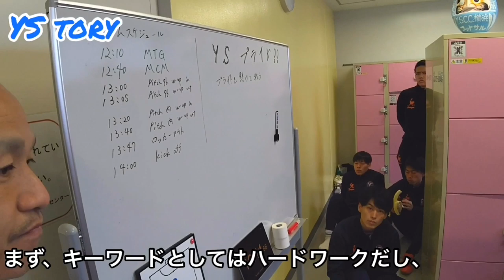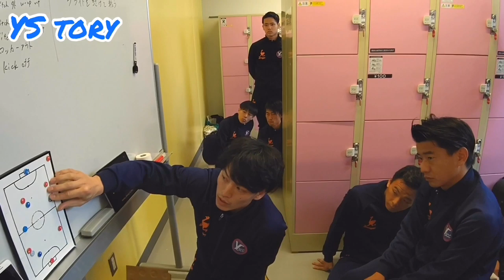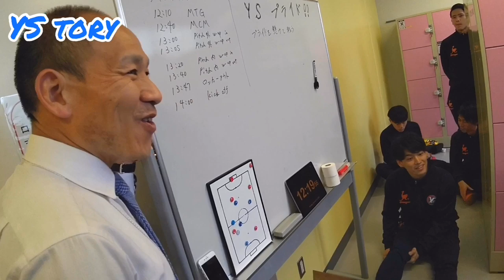【YS tory】青春マジガチドキュメンタリー#2~優勝決定戦vsボルクバレット北九州の裏側&YS大感謝祭~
【YStory】第2段

「YStory」とはYSCC横浜フットサルをもっと皆様に知ってもらうために企画された

青春マジガチスポーツバラエティドキュメンタリー！
普段見れない、練習や練習試合の風景、ロッカールームの中などなど
YSCC横浜フットサルの裏側に密着した動画です。

そして、第1段と第2段合わせて5,000回再生されなければ、
2020/2021シーズンの「YStory」は放映されません。

今回の第2段の内容は…
F2リーグ、優勝決定戦の裏側の密着動画
YS大感謝祭の２つとなっております。

普段、見ることできないロッカールームの貴重な映像がみれます。
試合前、ハーフタイムでどのような内容が話せれているのか必見です！